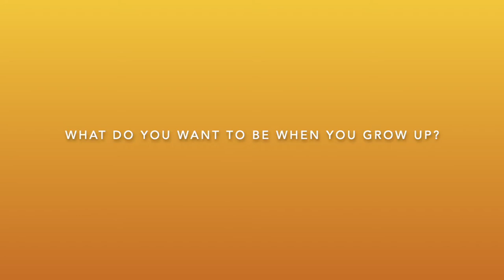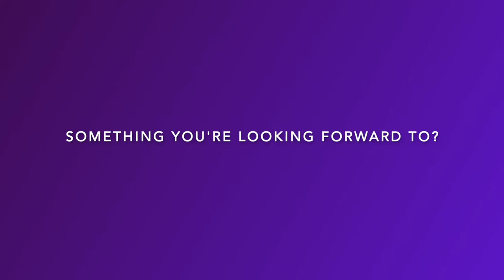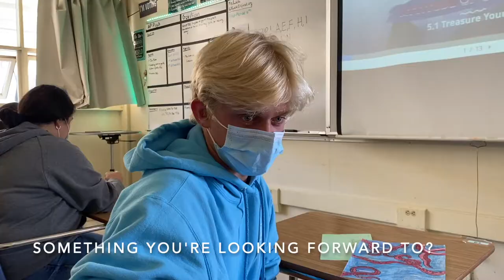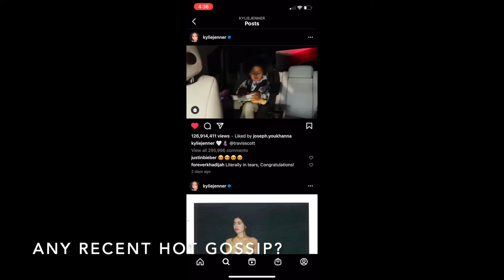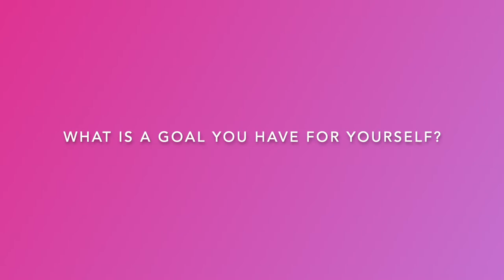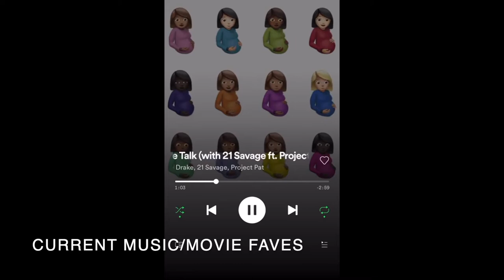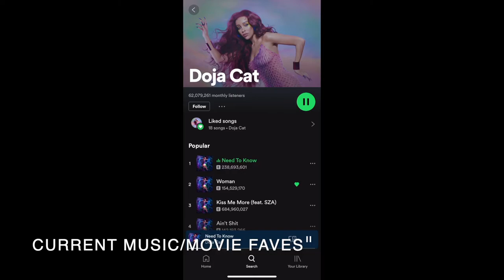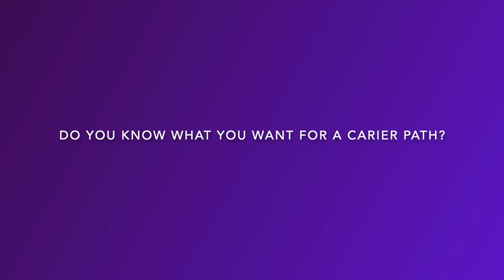Highschool Time Capsule Video (September 2021)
SENIOR SEASON 2021/22
SCHOOL VLOG WEEK 4

This week I went around and asked as many people as possible different questions about school, how life currently is, the future, goals, etcetera.
Then later I’m going to find all these people again at the end of the school year and revisit the questions and get all the updates on things people said.
I also just wanted to say thank you to anyone from school, even my people from other schools, who watch and enjoy my videos.
It really does mean a lot to me when I walk around school and people come up to me saying hi and that they like the videos.
It started as a joke when my friend Jospeh was like “oh we should make school vlogs.” But I took it kind of seriously and went all out because some of y’all might not know this but I’m very passionate about storytelling and film making. Anyways, now that you got to know me a little bit more, I want you to get to know a handful of people from my school…..

~ FAQ ~
1. Where are you from? Bay Area, California 🌉
2. What grade are you in? I’m in 12th grade, a high school senior 📚
3. What do you use to edit? Literally imovie lol 💻